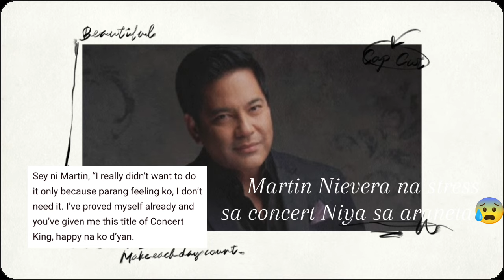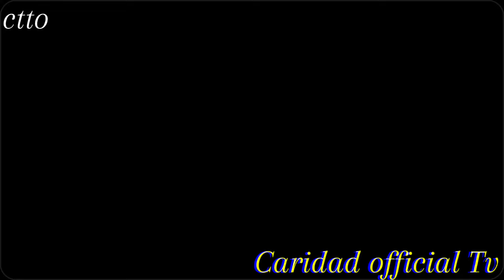MARTIN NIEVERA NA STRESS SA TITLE NA CONCERT KING,BAKA DAW MADISAPPOINT ANG MANUNUOD 👈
God bless 🙏